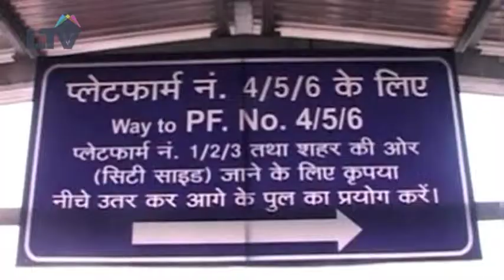Indian Railway Precautions Taken After Stampede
The police and local authorities make arrangements to manage the crowd at a railway station in India's northern Allahabad city after a deadly stampede at a massive Indian Hindu festival.